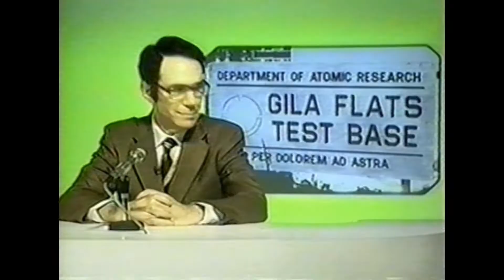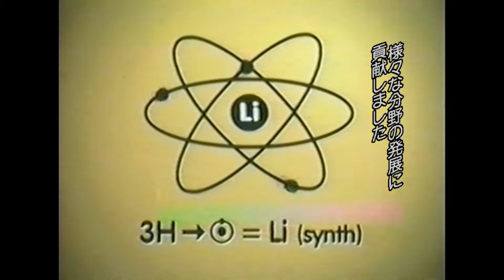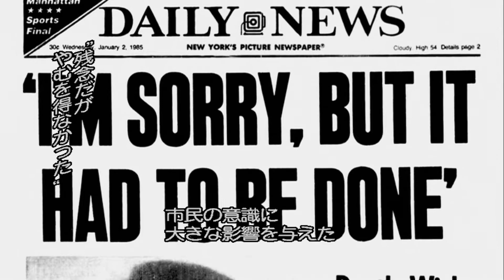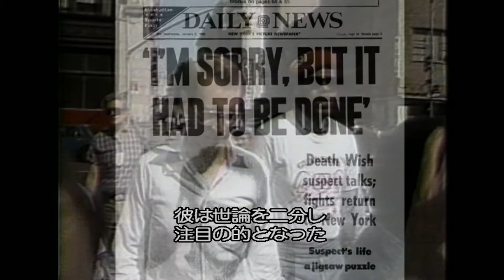現実のスーパーヒーロー The Real Super Hero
物理学 的 ウォッチメン